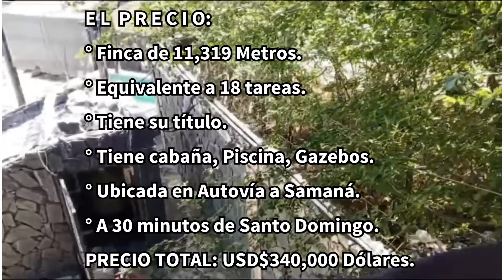Finca de 18 tareas con una Villa Piscina Gazebos en la Autovía a Samaná y a 30 Minutos de Santo Dgo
EN VENTA FINQUITA DE 18 TAREAS (11,319 METROS CUADRADOS) CON UNA VILLA (6 HABITACIONES), PISCINA Y GAZEBOS EN AUTOVÍA A SAMANÁ Y A 30 MINUTOS DE SANTO DOMINGO

La propiedad que veras en el dia de hoy tiene como proposito mostrarte una Finca de 18 tareas con una Villa de 6 habitaciones, Piscina, Gazebos y terreno para sembrar los árboles frutales de tu preferencia.

Esta propiedad está ubicada en la Autovía a Samaná a unos 30 minutos de Santo Domingo. Es un lugar habitado y tranquilo ideal para Descansar y pasarla bien junto con tus familiares y amigos.

LOCALIDAD:
° República Dominicana.
° Provincia de Monte Plata.
° En la Autovía a Samaná.
° A 30 minutos de Santo Domingo.

CANTIDAD Y EQUIVALENCIAS:
° Finca de 11,319 Metros Cuadrados .
° Igual a 18 tareas.
° Igual a 1.13 Hectárea.
° Igual a 2.80 Acres.
° Igual a 2.87 Cuerdas.

DESCRIPCIÓN:
° Finquita de 18 tareas.
° Finca con Villa y Piscina.
° Perímetro cerrado.
° Piscina para adultos.
° Piscina para niños.
° 2 Gazebos.
° Uno de Gazebos con dos Habitaciones)
° Bar frente a la Piscina.
° Terraza frente a la Piscina.
° Terraza Grande con Mesa de Billar y cocina.
° Sistema Fotovoltaico con paneles solares.
° Edificio de dos niveles: cuatro Habitaciones y cocina (Villa).
° Granja para criar aves.
° Terreno disponible para sembrar.
° Diferentes árboles frutales.
° Vía de acceso transitable.
° Energía Eléctrica con Transformador.

E L  P R E C I O:
° Aquí se vende por Metro.
° Finca de 11,319 Metros.
° Equivalente a 18 tareas.
° Tiene su título Definitivo.
° Tiene Cabaña, Piscina y Gazebos.
° Ubicada en Autovía a Samaná.
° Equivalente a USD$30.03 x Metro.
PRECIO TOTAL: USD$340,000 Dólares.
° O su equivalente en Pesos Dominicanos.

🏕 Finquita de OPORTUNIDAD 12.8 tareas para vivir y descansar NO lejos de Santo Domingo (San Antonio Guerra)
🏡 Finquita con Casa y Muchísimo Patio en Cutupú de La Vega (Finquita entre La Vega y Santiago)
🏡 Proyecto de Solares de 500 M² con vista al Mar cerca de la Playa Najayo y Palenque de San Cristóbal
En Inmobiliaria Brito y Asociados nos dedicamos a la promoción  y venta de propiedades tales como Casas, Fincas, Apartamentos, Solares, y otras propiedades inmuebles en República Dominicana.
Nuestro trabajo lo tomamos muy en serio y lo realizamos apegados a la ética, a la moral y a las buenas costumbres diciendo siempre la verdad sobre la propiedades que vendemos.